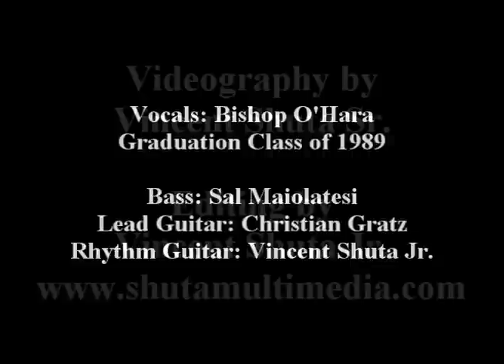Bishop O'Hara Class of 1989 Class Song: Forever Young; Performed at the Graduation Mass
Here is the Bishop O'Hara Class of 1989 Class Song: Forever Young; Performed at the Graduation Mass.

Direction: Mr. Thomas Fidiam
Vocals: The Bishop O'Hara Class of 1989
Bass: Sal Maiolatesi
Lead Guitar: Christian Gratz
Rhythm Guitar: Vincent Shuta Jr.

For the story behind this song, check out my blog at the following link: